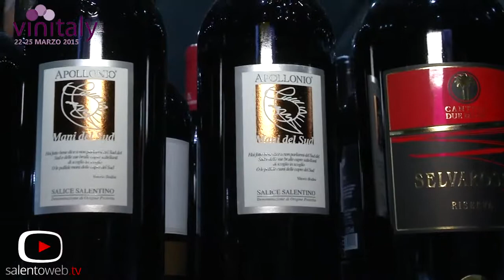Le eccellenze della Puglia enogastronomica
Il Consorzio di tutela vini D.O.P. Salice Salentino ha organizzato ieri sera, nel winter garden dell'Hotel Crowne Plaza di Verona, una serata dedicata alle degustazioni dei vini del consorzio.
Un viaggio sensoriale attraverso le eccellenze e le tipicità della Puglia enogastronomica.